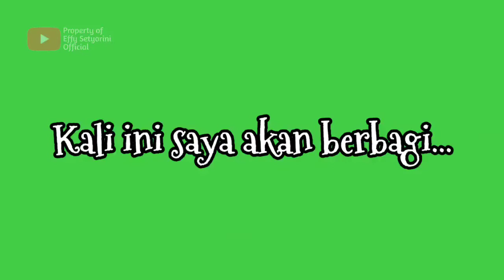GREENSCREEN ANIMASI GURU MUSLIMAH JAS RED BRICK + LINK DOWNLOAD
Hai Assalamualaikum...kali ini Kak Effy mau berbagi green screen animasi guru muslimah mengajar..
Bisa kalian gunakan untuk efek di video kalian ya. boleh juga request pengen green screen animasi seperti apa...

Semoga bermanfaat 🥰

link download